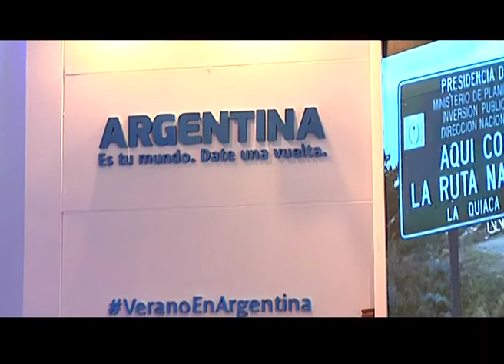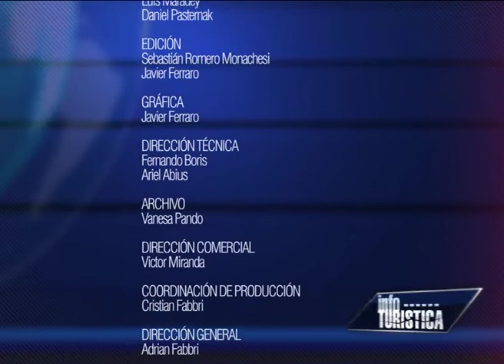TVArg - "Argentina es tu mundo, date una vuelta" en FIT 2014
Entrevista a Mora Dicembrino, Directora de Marketing Turístico de la Subsecretaría de Promoción Turística del MINTUR